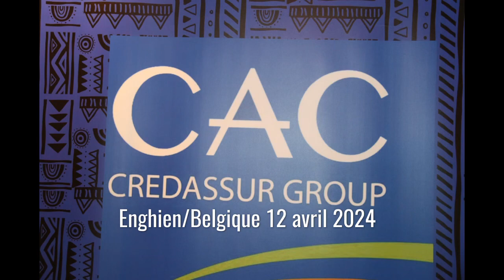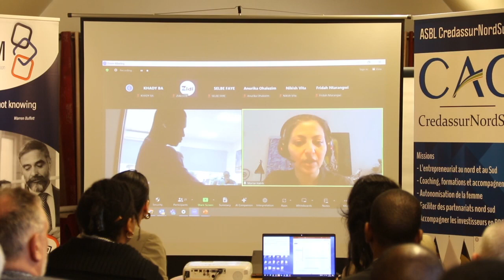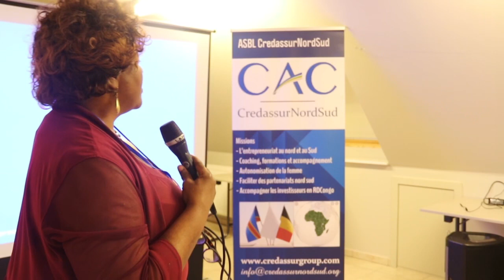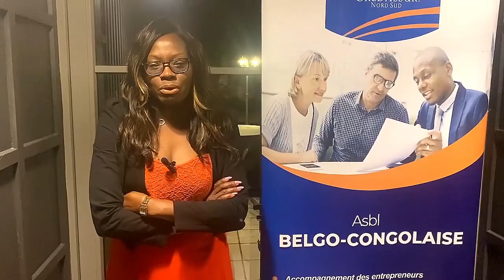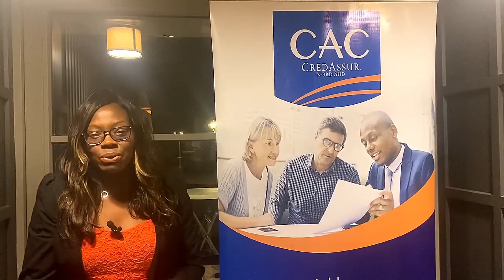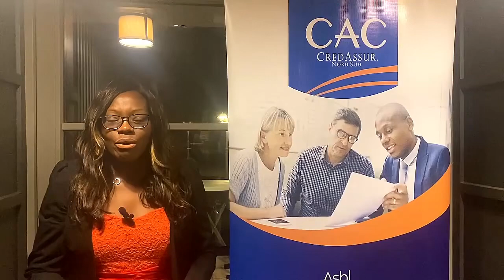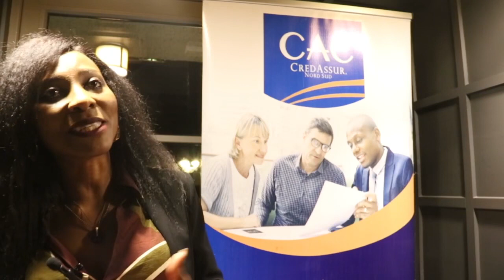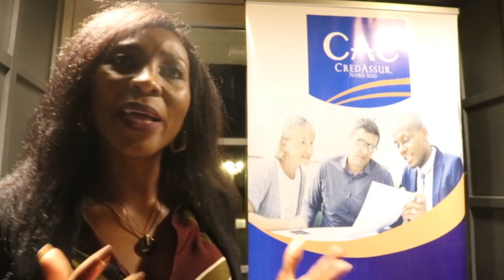Credassur organise une soirée de Networking axée surla Cybercriminalité,les risques et financement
Une rencontre avec les chefs d’entreprises belges, français, de la diaspora africaine, les autorités locales et diplomates. Une soirée organisée en collaboration avec Belrim, le club Franco Risk et OIM